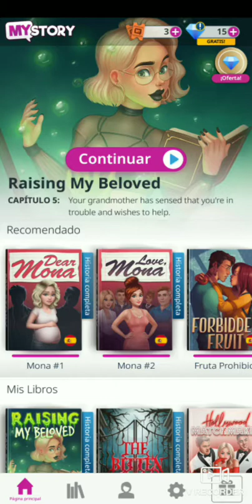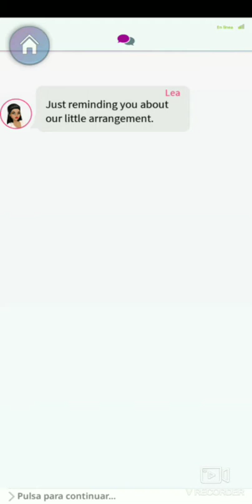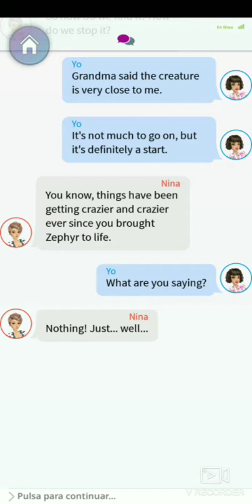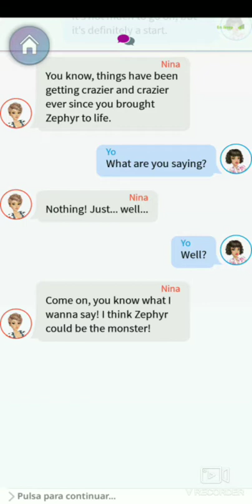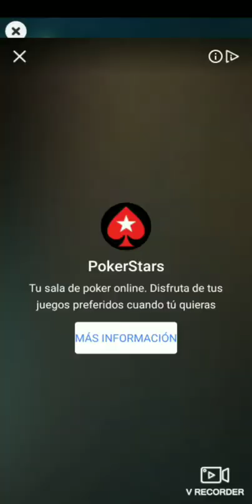CREANDO A MI AMANTE - LLAMADO DESDE ARRIBA // MASCARADA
La abuela de Melinda la invita a su casa para tirar unas runas y leerle el tarot.

Entonces ella le menciona a su nieta, que hay una energía mala rodeándola y es cómo si fuera un tipo de monstruo.

Al día siguiente, Melinda y Nina tienen dudas de que este tal monstruo sea Zephyr ya que fue el que ha sido creado con un hechizo de una bruja.

Nina la invita a Melinda a la fiesta de Nicole (Una alumna que celebrará sus 18 años en una fiesta) Ya que si va con Zephyr sería el momento oportuno para descubrir la verdad.

Por último en la fiesta, Melinda se entera que Dominic se separó de Lea y ella termina diciéndole a Melinda que si quiere quedarse con el que lo haga ya que termina admitiendo que ella es mucho mejor.

Por último, Melinda le dice a Lea que no está interesada en Dominic y justo en ese momento comienza una pelea entre Zephyr y Jasper.

¿Se pelearán por el amor de Melinda o por injurias y calumnias? No se pierdan la respuesta mañana en un nuevo episodio de CreandoAMiAmante por